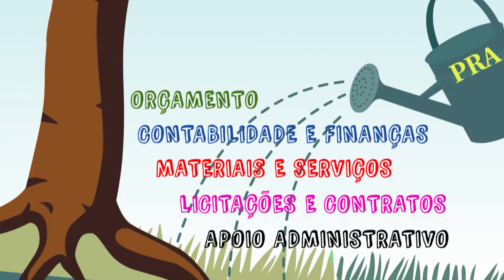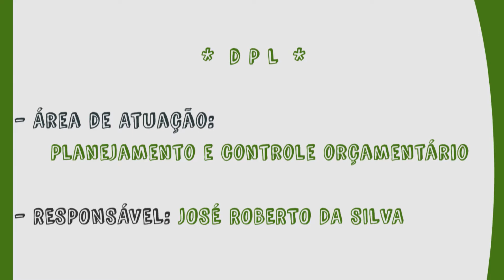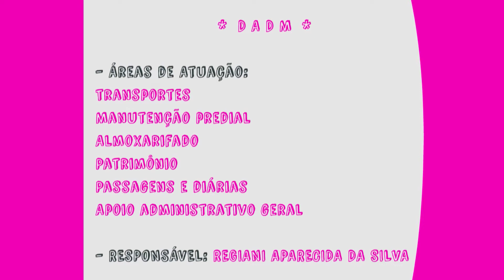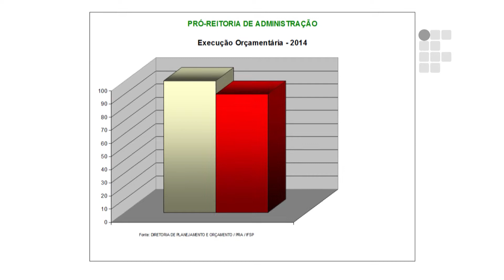Pró-reitor de Administração - Balanço 2 anos de gestão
Balanço de gestão: PRA relata avanços e perspectivas
No quarto vídeo da série comemorativa aos dois anos da atual gestão, o pró-reitor de Administração, Paulo Fernandes, relata um pouco dos avanços na área e fala das ações para os próximos anos.
Entre os destaques, Paulo aponta a eficiência da PRA na execução do orçamento, que em 2014 aplicou 99% da cota orçamentária recebida.
O pró-reitor destaca, ainda, o avanço significativo do modelo de gestão descentralizada, que ao dar mais autonomia aos diretores dos câmpus permite agilizar os fluxos e melhorar o atendimento às peculiaridades regionais.